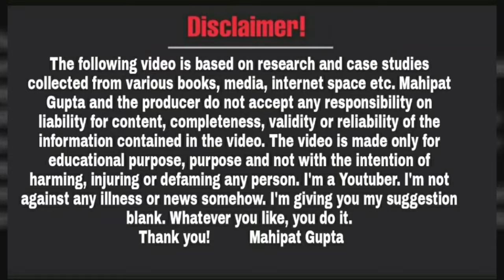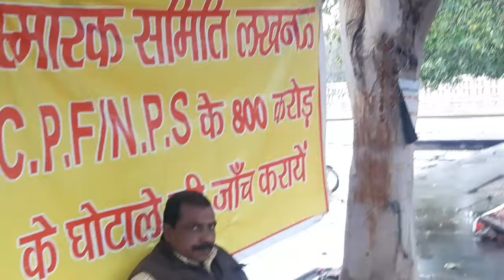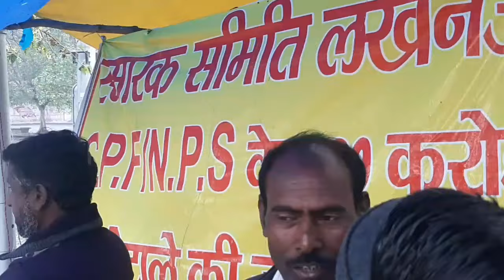तेज बरसात और ओले गिरने के बाद भी धरना चलता रहा स्मारक समिति | CM Yogi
Video Date~03/03/24, Approx Time ~03:00pm to 03/03/2024 , Time~04:34pm ( Sunday ) Last Video~29/02/24, Time~05:46pm
Add Video Clip Date~29/02/24 , Time~05:46pm No
Edit Date~29/02/2024,Approx Time~10:24pm(My ) , Date~29/02/24 Add clip~10:26pm

दोस्तों नमस्कार,

धन्यवाद!

Educational
Regards
Mahipat Gupta